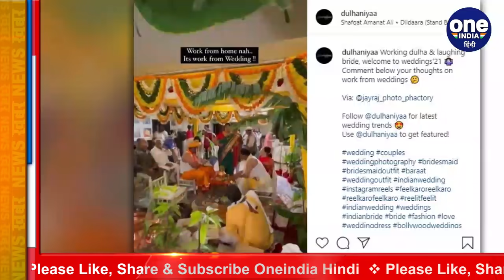Viral News: Mandap में Laptop पर काम करता दिखा दूल्हा, देखें दूल्हन का Reaction । वनइंडिया हिंदी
In 2020, the global pandemic popularised the phrase ‘work from home’. Although the situation ensured we got to spend more time with our families at home, many complained that their work-life balance went for a toss. Now, a hilarious video of a groom working on his laptop on his wedding day is viral on social media.

Coronavirus की वजह से ज्यादातर लोग ऑफिस के बजाय घर से ही काम कर रहे हैं. इस बीच Work From Home के कई मजेदार Video Viral हुए हैं, इसी बीच एक दूल्हे का वीडियो वायरल हो गया है। क्योकि दूल्हा वर्क फ्रॉम होम नहीं Work From Wedding कर रहा है। देखिए ये तस्वीरें जिसमें दूल्हा बेचारा मंडप के नीचे Laptop लेकर बैठा है और काम रहा है।